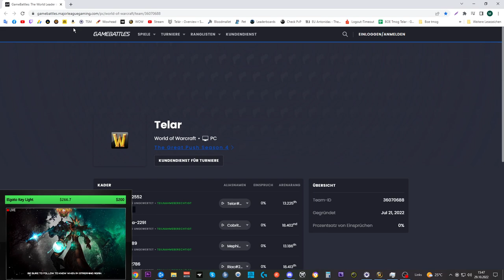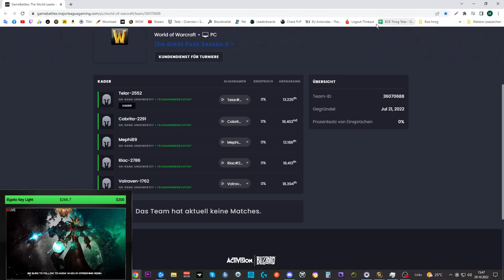[WOW] Spielzeug Guide #292: [Verhülltes Banner des Opportunen]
Amazon (Games):